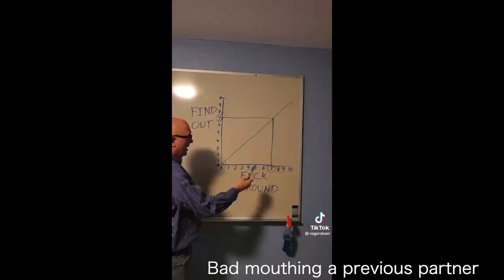Yoh! Some of you are walking RED FLAGS! 🚩😂🫠 || Let's TELL it LIKE it is!!!!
Hey friends!

You read?

Let's have some fun! Grab a drink and let's talk ab out some of you walking flags because WOW you all were PRESSED!!!

Please follow & like the channel! Thanks so much friends!

xoxo
JK

JK.

Hi!

K.